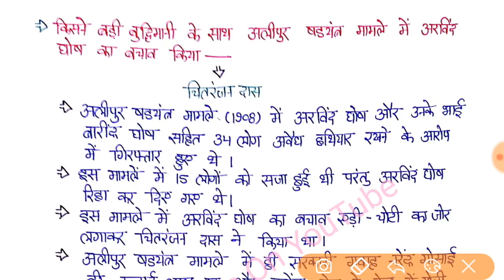अनुशीलन समिति modern history, history special, exam special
examtrends.net